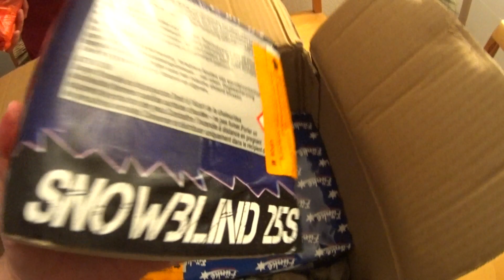Feuerwerksvitrine Feuerwerk Unboxing Silvester 2018/2019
Auch die Feuerwerksvitrine blieb nicht von uns verschont. Mal wieder nur ein Paket, doch dafür mit einigen Qualitätsprodukten :)